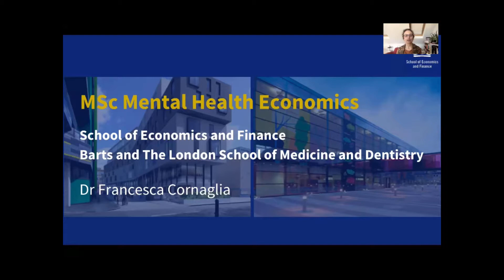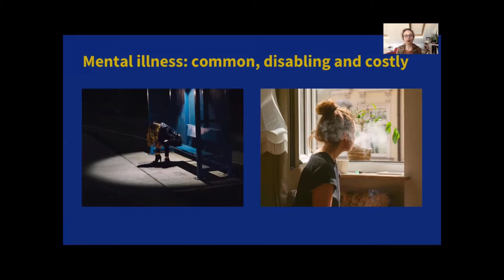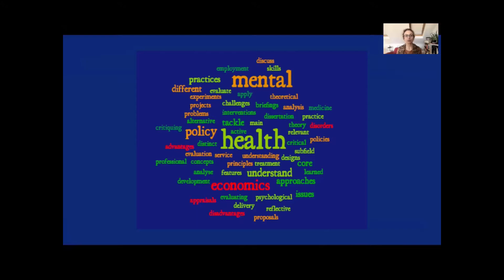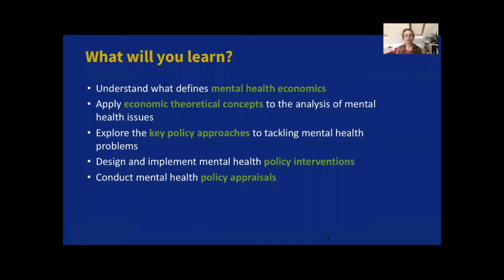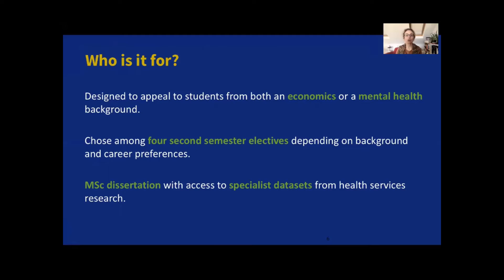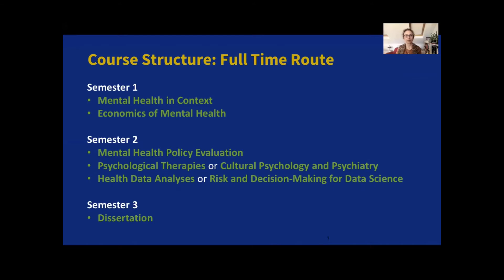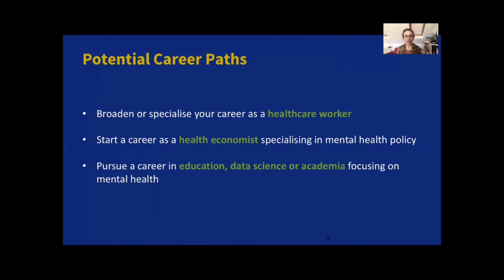MSc Mental Health Economics Overview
Programme Director Dr Francesca Cornaglia from the School of Economics and Finance at Queen Mary University, provides an overview of the programme and what you can expect to learn.

This is a degree that will be delivered as a joint MSc between the School of Economics and Finance (SEF) and the Centre for Psychiatry (CFP) at the Wolfson Institute.

This unique MSc programme will offer students a combined training in the central principles of the economic analysis of mental health data, together with the key evidence bases for current mental health treatments and their clinical applications across contexts and cultures.